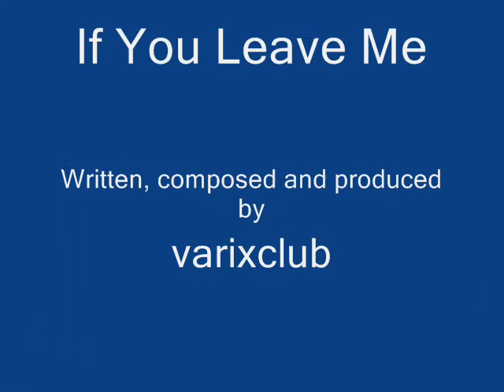If You Leave Me - Underwater Song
Marriage problems under water: Hermit Crab wants to move, seashell doesn't like such a project. See for yourself.
Ehekrise beim Einsiedlerkrebs: Er möchte Tapetenwechsel, seine holde Muschelhälfte ist dagegen. Seht selbst!
Lyrics/Text:
Hermit crab and seashell
Go together well
Quite a perfect couple
But sometimes there comes trouble

Once upon a time, under the sea
A crab and a shell didn't agree
How to go on with their lives
Like old husbands and their wives

Crab says 'let's go for a walk'
Shell says 'I don't wanna talk
'Bout leaving this wonderful place
For such a senseless chase!

If you leave me you will see
You can't live without me

But go ahead on your own
And soon you will be shown
That your future's in a haze
You're gonna be lost in a maze!'

You no longer wanna cling to me
You wanna leave, you wanna be free
But you've got a sensitive behind
So go see what else you can find

Crab says 'It's a nice place after all
Just a bit dull in summer and fall
But somehow I got used to it
And you are such a perfect fit'

So they still stick together happily
In a cosy place beneath the sea
A lucky little family
Enjoying subaqua harmony